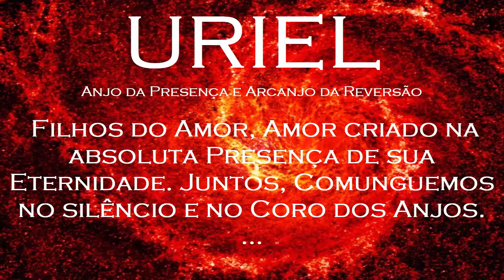ARCANJO URIEL - A GRAÇA E A RESSURREIÇÃO!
Página: A IDADE De OURO

Gratidão!!!